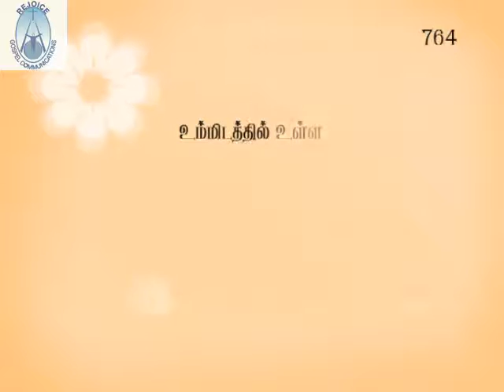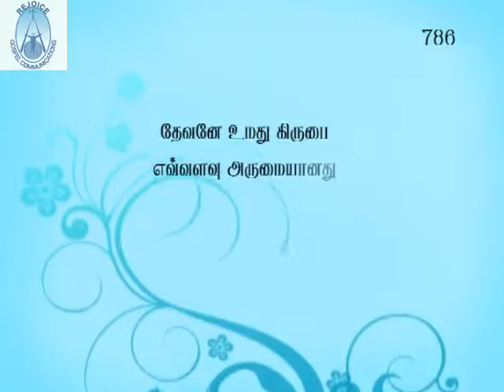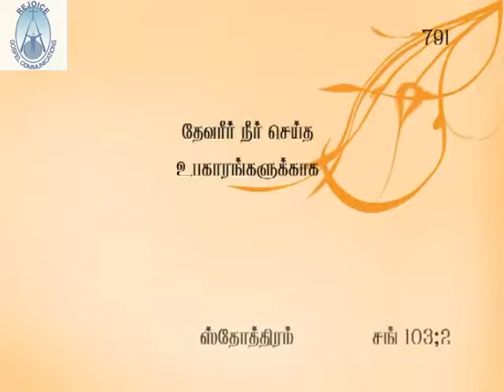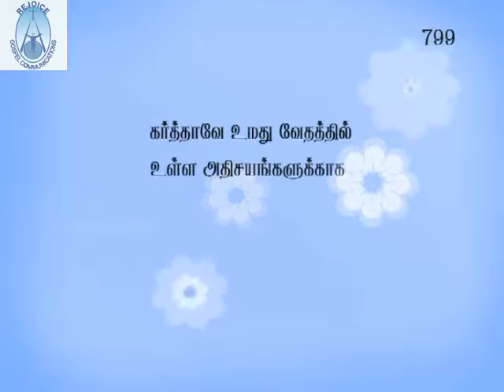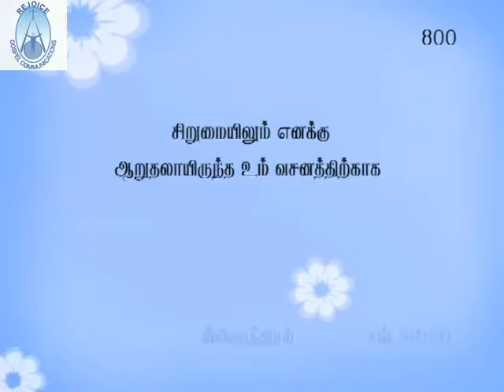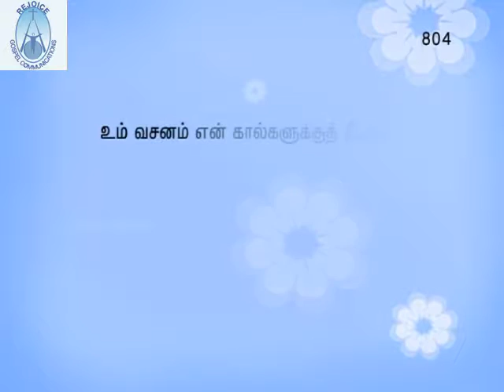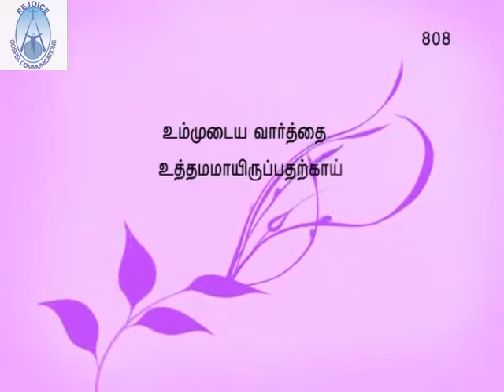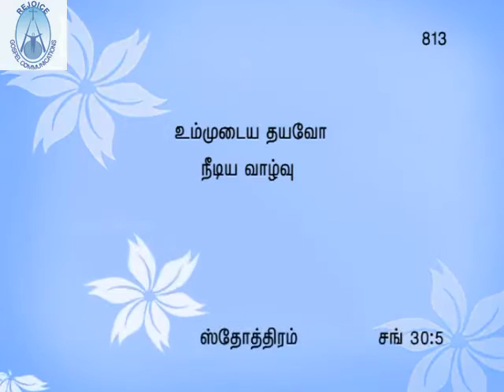ஆயிரம் ஸ்தோத்திர பலிகள் - PART 9